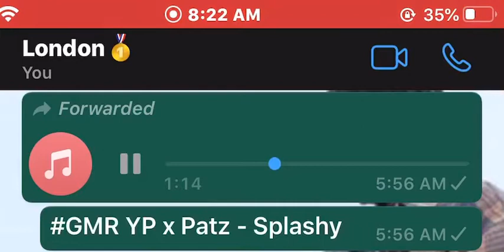GMR YP x Patz - Splashy (Preview) Trades